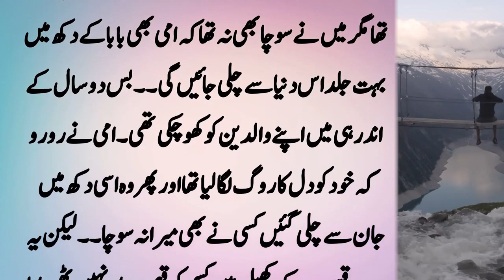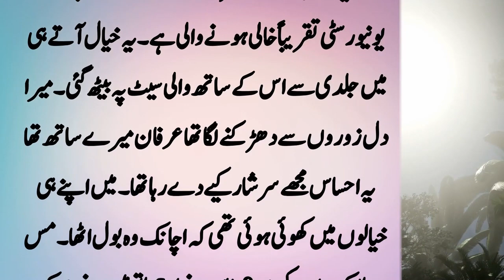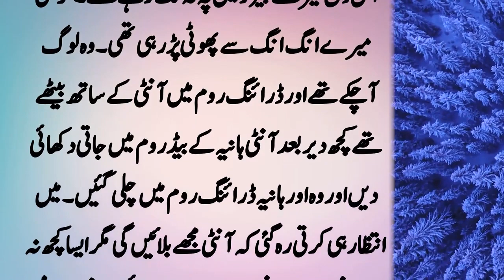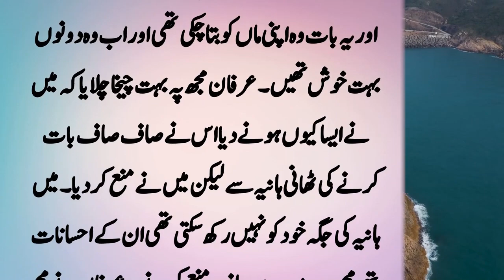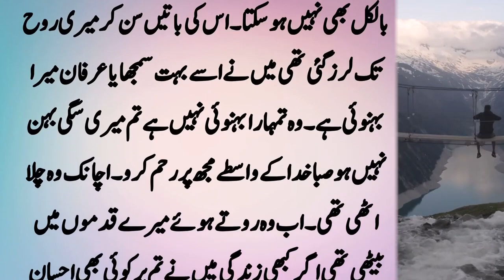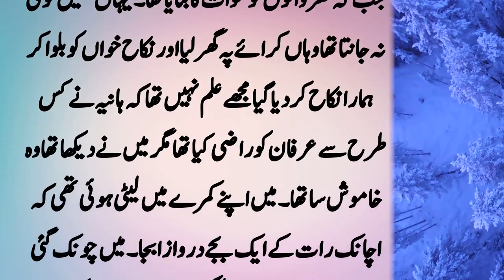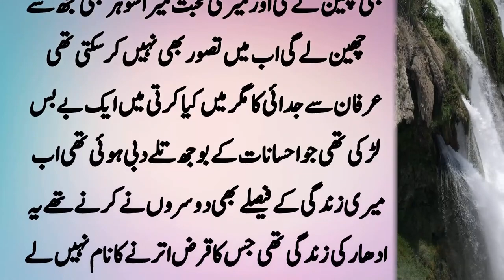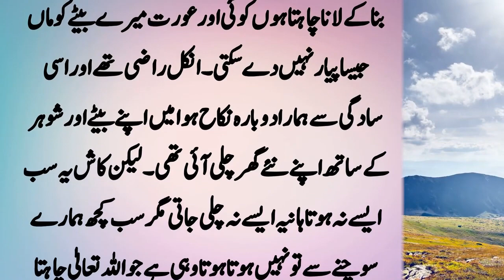Gaon Main Aik Larki Ka Sacha Waqya || Suno Zara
Gaon Main Aik Larki Ka Sacha Waqya urdu\hindi real story
aap se guzarish hai kahani ko end tak lazmi dekhye ga aor kahani achi lagy to isko like ker ke share zaroor kijiye ga
JazakAllah